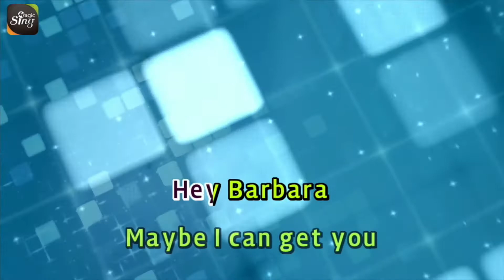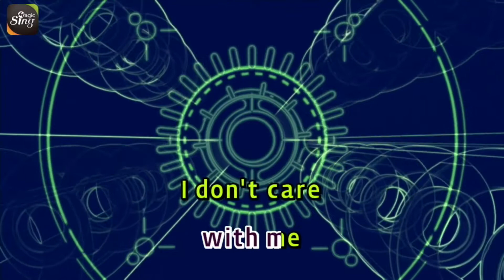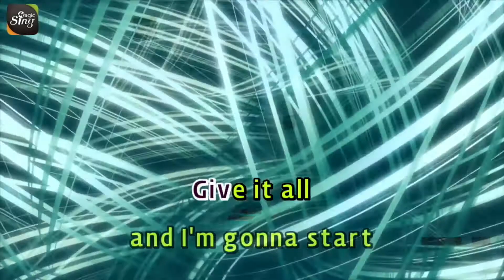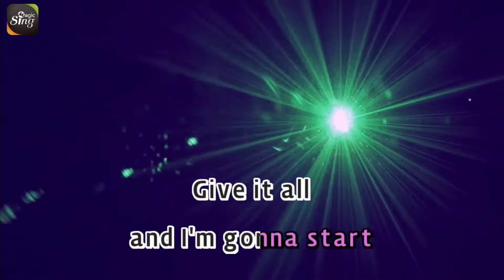[MAGICSING Karaoke] IV OF SPADES_HAY BARBABA karaoke | Tagalog